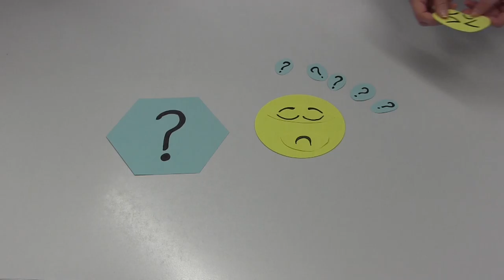Digitalisierung des Lernens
Ein Lehrfilm zum Thema "Digitalisierung des Lernens" im Rahmen des Kurses "Medienbildung" im WS 2016/17 an der Georg-August-Universität Göttingen.